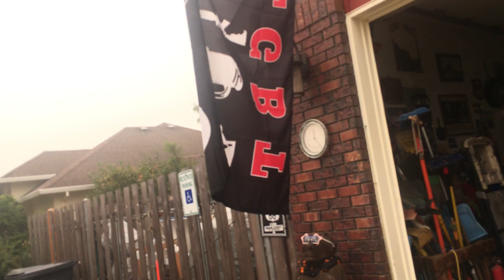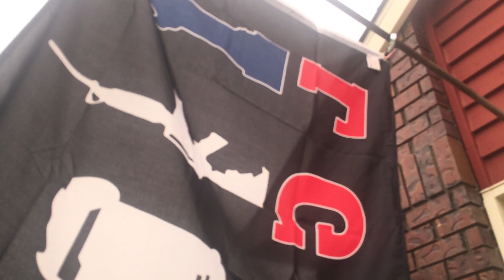Various things to see in my front yard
Gotta trim the monster bushes after I remove the Christmas lights from them.  Don't want to cut any wires.
Also need to mow the yard.